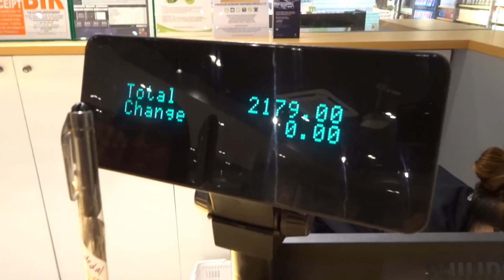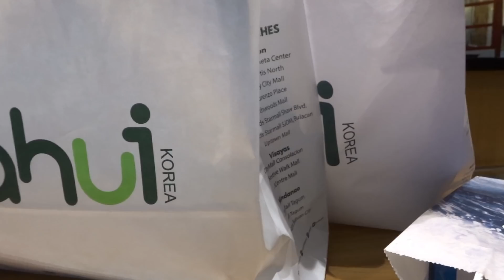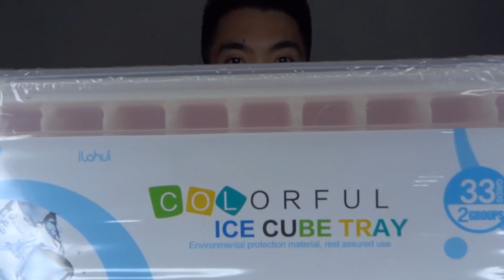MINI HAUL + ILAHUI + 1,000 PESO CHALLENGE | Vinz Leonardo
vlog 6: MINI HAUL + ILAHUI + 1000 Peso Challenge
May ibang saya talaga yung dinudulot ng pamimili ng mga kung ano ano HAHAHA